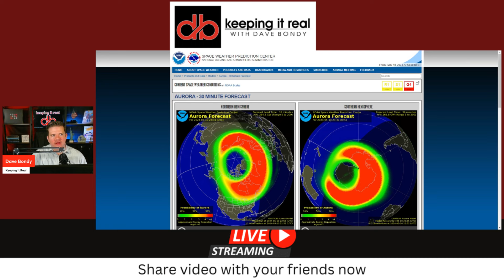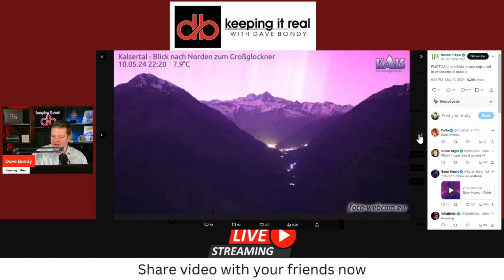✨ Northern Lights in the US Tonight! 🌌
The best time to view then would be between 10p.m. and 2 a.m.
Get far away from city lights and look on the horizon.